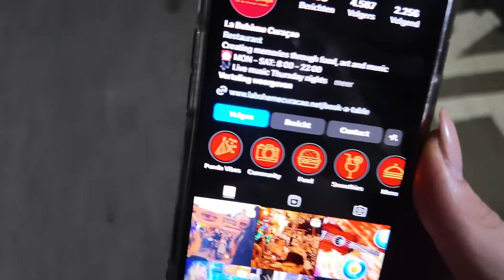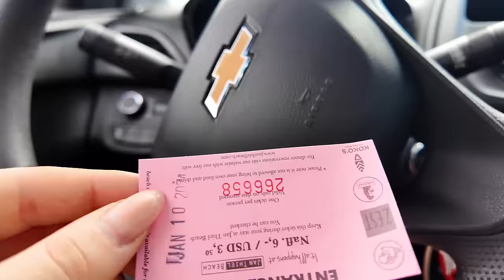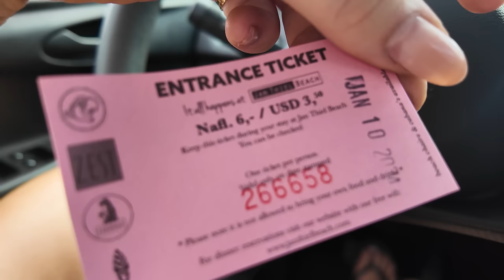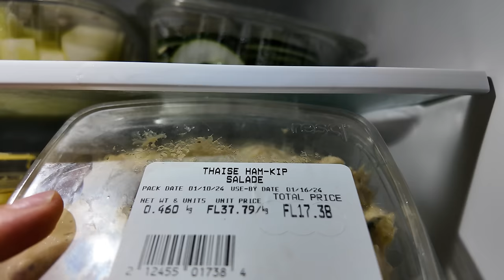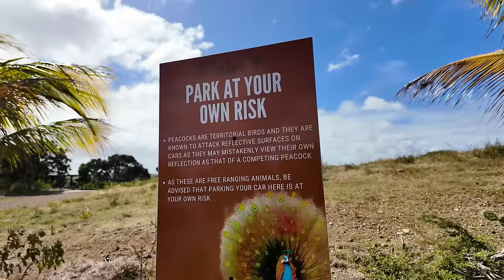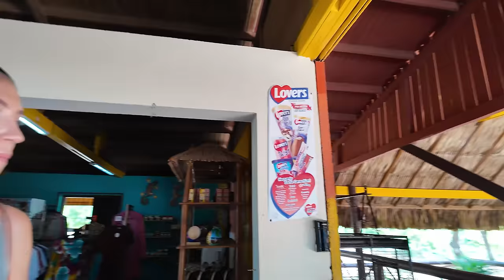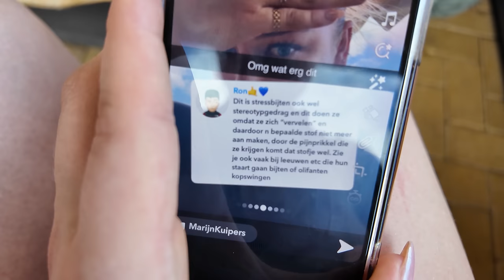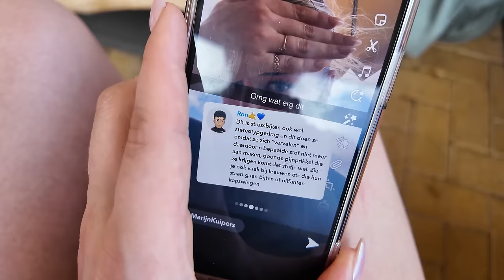We staan hier ABSOLUUT niet achter! | (Curaçao)Vlog #93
Wat eeen heeeerlijk lange vlog he! En wauw wat hebben we veel gedaan en genoten.
 Tot volgende weeek!!!